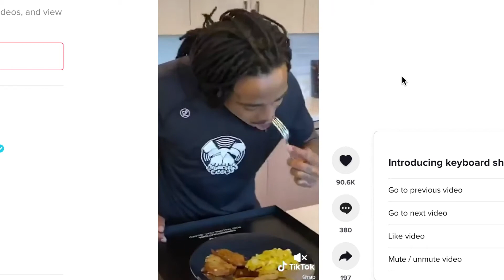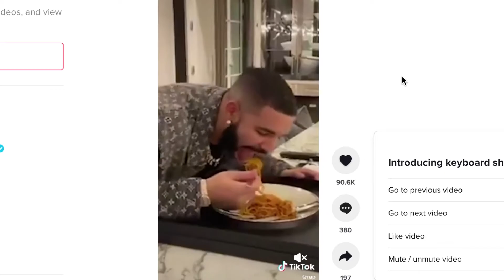Did Trippie Redd DISRESPECT XxxTentacion?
talking bout this whole Spotify plaque bs. thought it was an interesting topic. if you think this is disrespectful unsubscribe cuz I don't think it was.